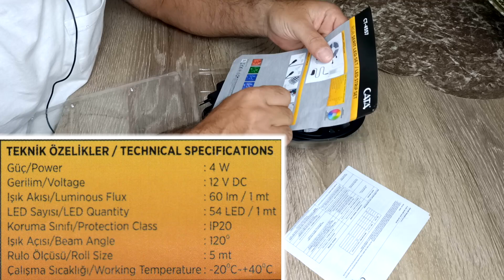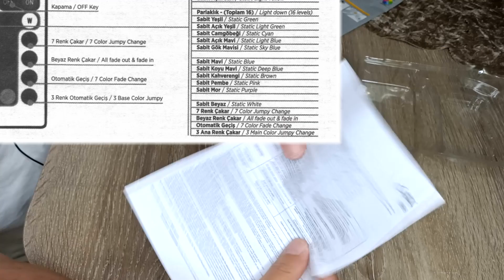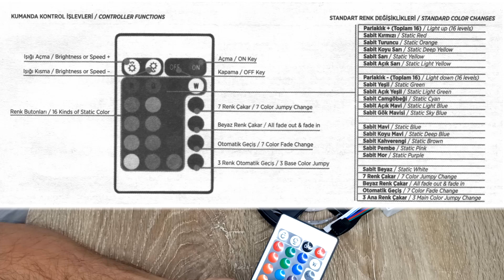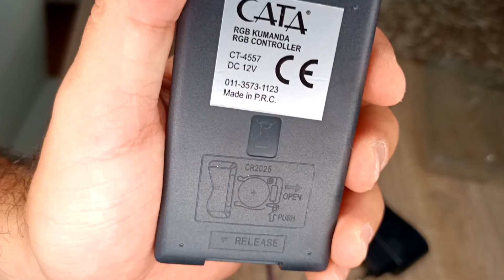CATA CT-4557 Renkli Led İnceleme ve TV Uygulaması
İçeriğimizde CATA CT-4557 RGB renkli ledi kutusundan çıkartarak incelemesini nasıl montajlanacağını ve Led Televizyonumuzun arkasına montajını izleyeceksiniz.
Keyifli seyirler…